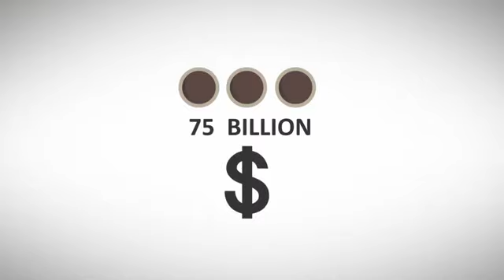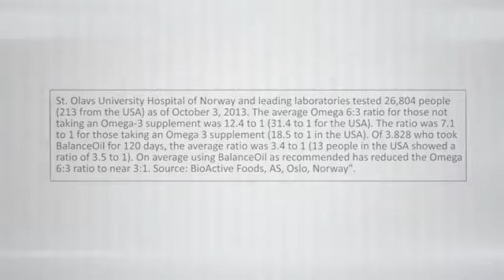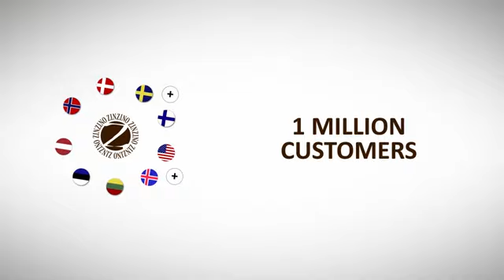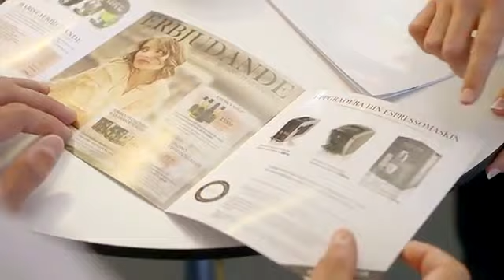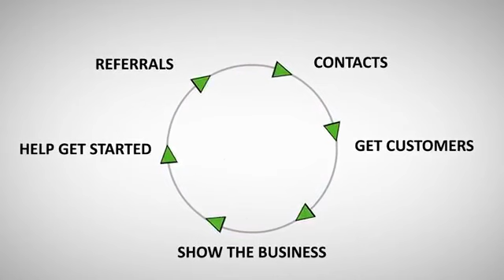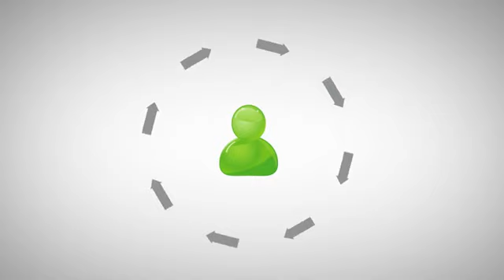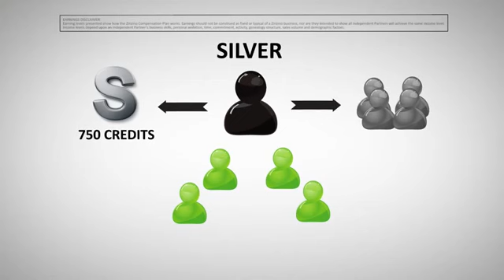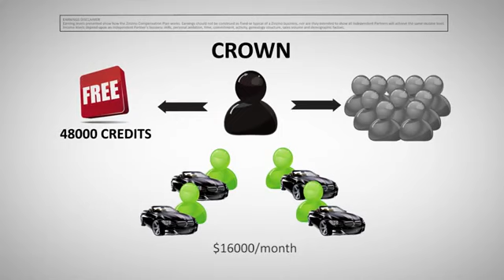Zinzino Balance Oil Business is the Next Global Mega Trend. Get Your Omega 3 testing kit today.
Global Mega TrendGet Your Omega 3 testing kit today. Call If You Have any questions.

Zinzino,
Zinzino balance oil,
zinzino omega 3,
home business,
direct sales,
omega 6 to omega 3 balance,
home Business,
Direct Sales,
viome testing,
Microbiome,